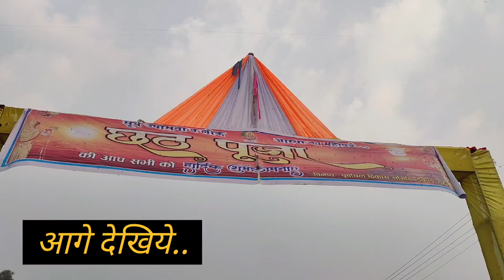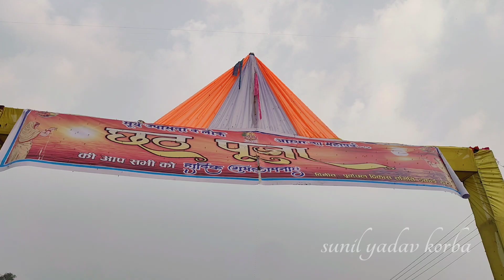कोरबा छठ पूजा 2024 | korba chhath puja 2024 | chattishgarh | sunil yadav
हैल्लो दोस्तों मै हूँ सुनील और आज मै आपको दिखलाने वाला हूँ कोरबा का छठ पूजा, तो चलिए शुरू करते है!

कोरबा छठ पूजा 2024,
Korba chhath puja 2024,
Chhath puja 2024,
Sunil yadav korba,
Chhath maha parva,
Chhath geet new,
Chhath puja song,
Patna ka chhath puja,
Chhath puja korba,
Korba city vlog,